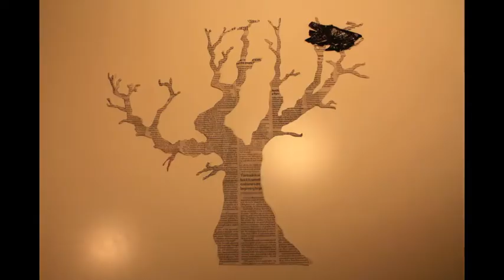"Dead plastic crow" poem by Aonghas Macneacail film by Simon Jackson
A film by Simon Jackson inspired by a poem from thiscollection.org.
Simon Jackson's poems are also up for adaptation and interpretation. Join in the conversation visit thiscollection.org